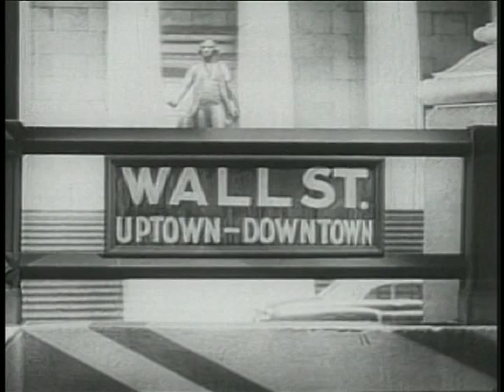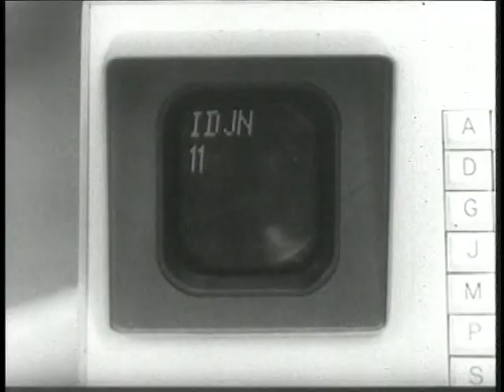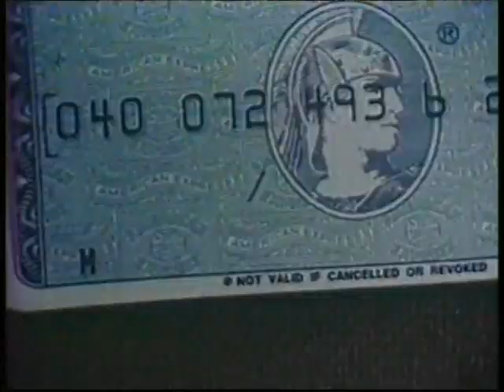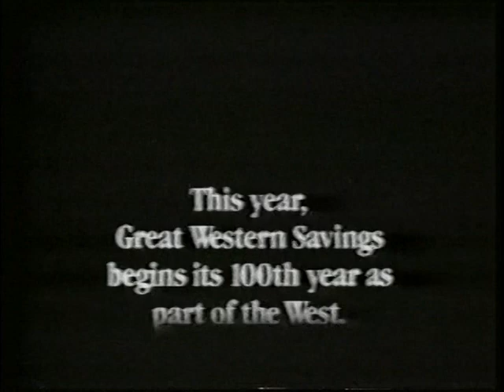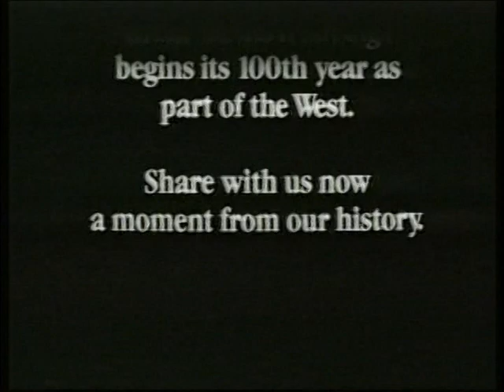Classic Commercials - Financial